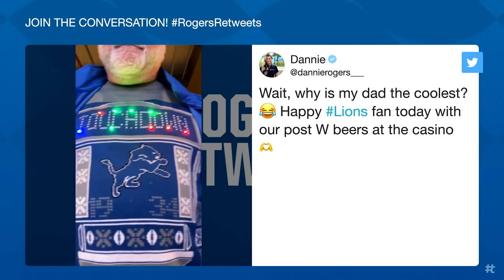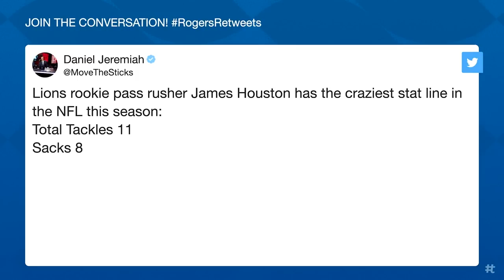Inside the Pride | Week 18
Watch the latest episode of Inside the Pride, hosted by Dannie Rogers, featuring film break down with head coach Dan Campbell, hear from DL John Cominsky, plus more, presented by Soaring Eagle Casino and Resort.

0:00 - 1:03: Intro
1:04 - 5:30: Sights and Sounds vs Chicago Bears
5:31 - 9:14: DL John Cominsky
9:15 - 13:02 Dan Campbell previews the Green Bay Packers
13:03 - 18:29: Under the Helmet: Frank Ragnow
18:30 - 19:42: Rogers Retweets